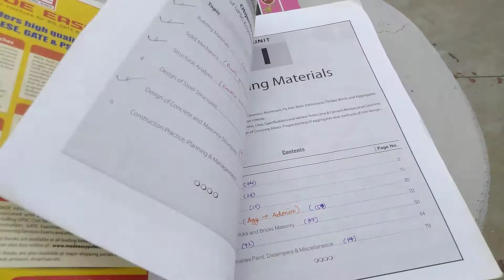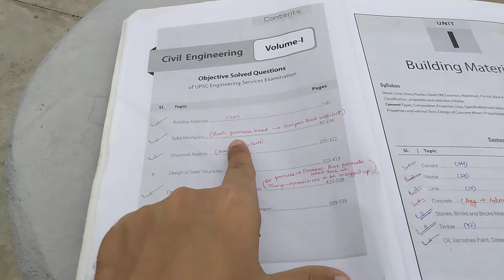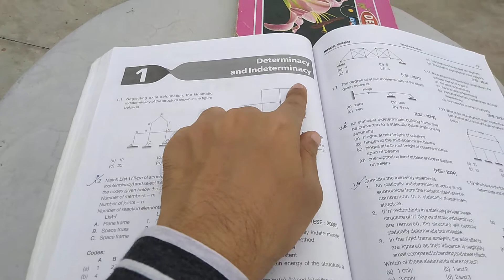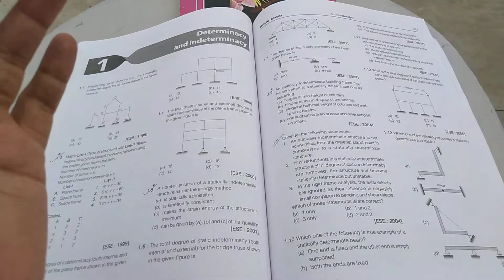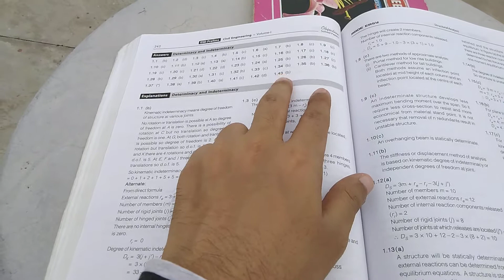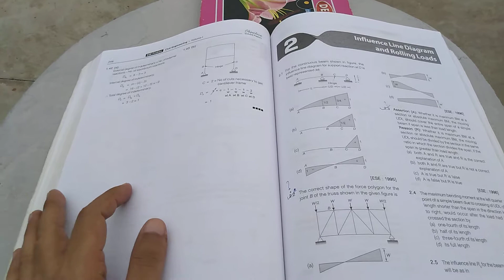Exam Strategy- PYQ